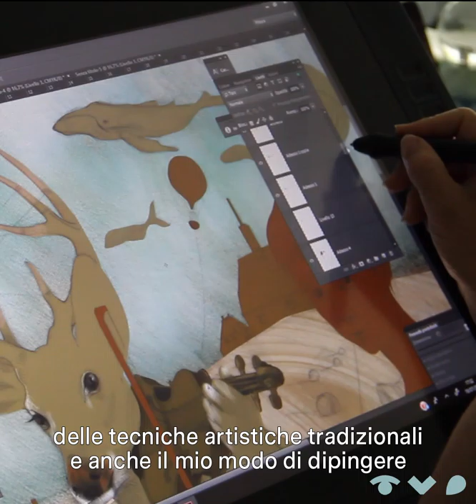Paolo Domeniconi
Il disegno digitale è così diverso da quello tradizionale? Paolo Domeniconi, che è nostro docente di due corsi, base ed avanzato, di illustrazione digitale, accompagna i suoi corsisti a perfezionare la propria tecnica usando un supporto digitale, fino a creare i propri strumenti di lavoro da sé.